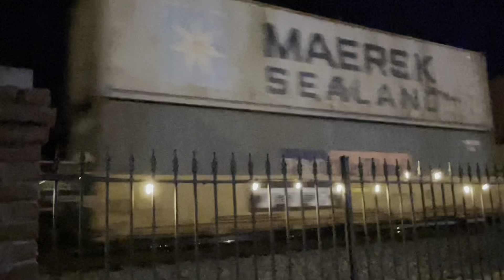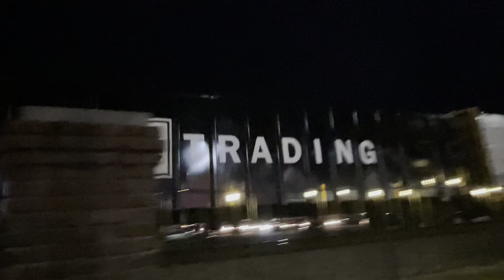NS AC44C6M’s are taking over!!!!! 2 NS Manifests meet at Fort payne, AL 12/2/22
Engines:
NS Manifest 1